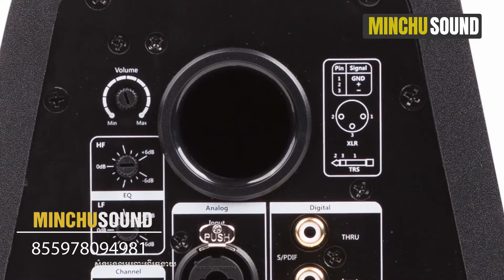MONKEY BANANA TUBO4 RED - លុយថ្លៃ?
Turbo 4 - ម៉ូនីទ័រស្ទូឌីយោសកម្ម
Turbo 4
គឺជាម៉ូនីទ័រស្ទូឌីយោសកម្មមួយប្រភេទនិងមានមុខងារដ៏ល្អនៅពេលដែលទំហំវារឹតតែតូចប្រតិបត្តិការមាស៊ិនកាន់តែល្អ។​ឧបករណ៍បំ
ពងសំឡេងដែលដំណើរការដោយឌីជីថល bi-amp
អនុញ្ញាតឱ្យមានការបញ្ចេញសម្លេងដ៏ល្អឥតខ្ចោះនិងស្ទាត់ជំនាញក្នុងការគ្រប់គ្រង់ប្រតិបត្តិការកាត្រួតពិនិត្យតូចៗ។ Turbo 4
សក្កិសមឥតខ្ចោះក្នុងមុខងារម៉ូនីទ័រលើតុ
ឬប្រើប្រាស់ក្នុងមុខងារទីពីរដើម្បីសម្រួលក្នុងដំណើរការអាជីវកម្ម។​តើអ្នកត្រូវការការគ្រប់គ្រងត្រឹមត្រូវនៅក្នុងស្ទូឌីយោផ្សាយ
ឬអ្នកចង់ធ្វើឱ្យផ្ទះរបស់អ្នកប្រសើរឡើង ឬស្ទូឌីយោរបស់អ្នកជាមួយនឹងការរចនាទាន់សម័យដែរឬទេ?